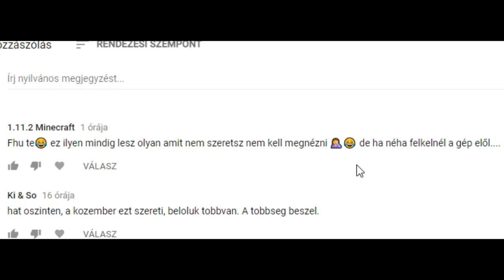Meg akarom magam ölni